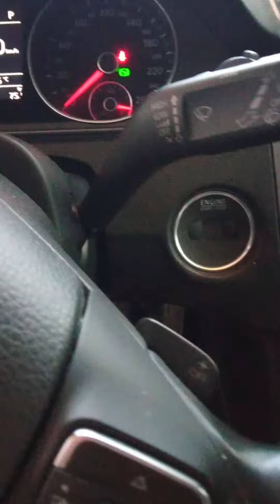Wv passat B5 start engine remote control viper sistem. Wv passat start engine viper remote.